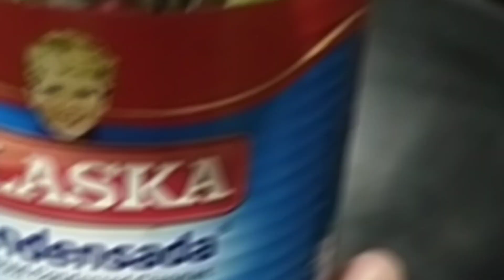Special Macapuno Balls with Pili nuts| Ang dali lang neto lutuin😲